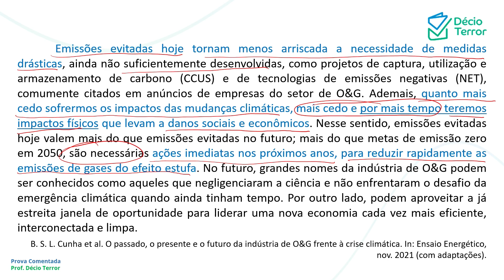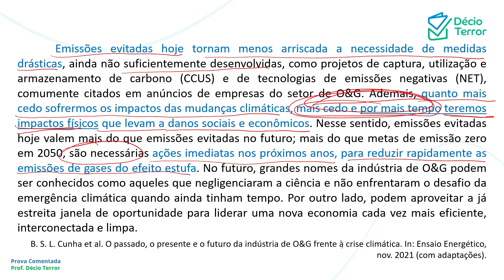Português CEBRASPE MME Administrador 2023 Questão 5 Sistema de Questões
(CEBRASPE / MME Administrador 2023)
Uma das justificativas apresentadas no texto para a urgência da redução de emissão de gases do efeito estufa é a maior duração dos impactos e danos decorrentes dos efeitos nocivos desses gases.
Gabarito: C